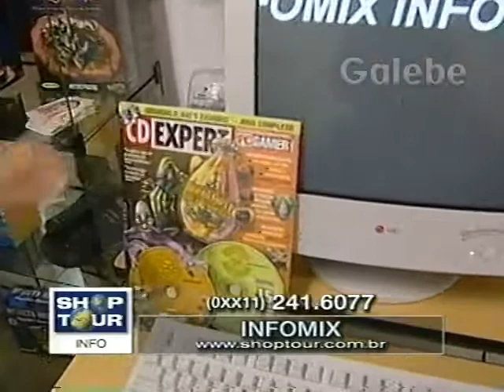INFOMIX JANE GALEBE 21 07 2000 1